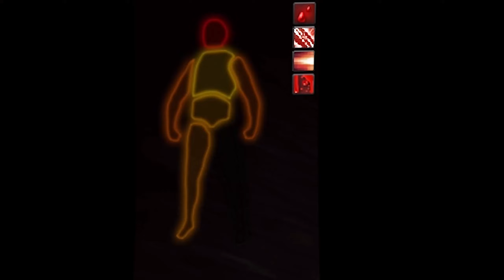The CHAD of SCAVS - PMC massacre & Fun - Escape from Tarkov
Don't stay in factory too long, or I'm gonna get you !
Had ton a fun making this video, hope you'll enjoy it ! : )